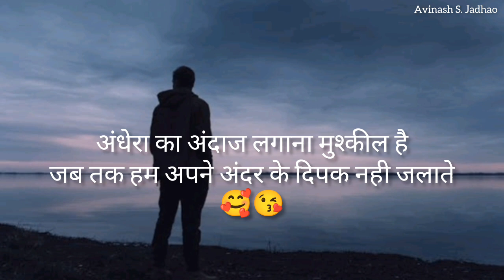Incomplete dreams 😣😖 | Best Motivation vedio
Poet /Voice : Avinash S. Jadhao